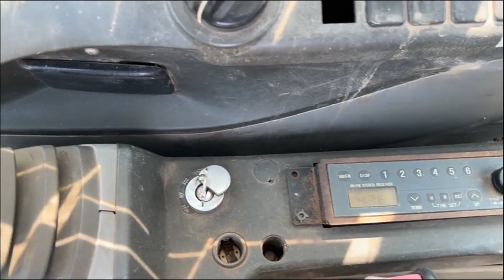2005 KOBELCO SK210 LC DYNAMIC ACERA For Sale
Heat, A/C, Auxiliary Hydraulics, Hydraulic Coupler, 42" Bucket